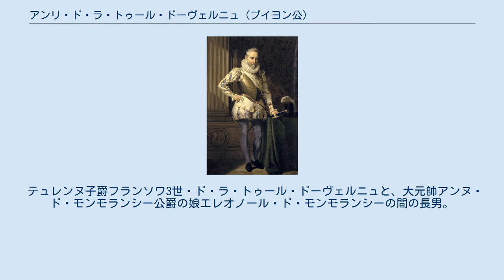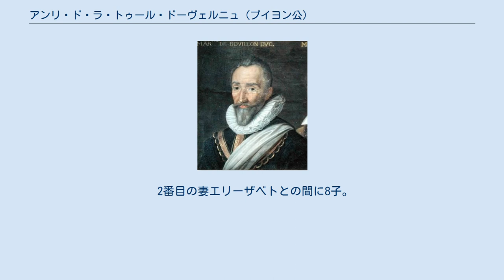アンリ・ド・ラ・トゥール・ドーヴェルニュ (ブイヨン公)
ラ・トゥール・ドーヴェルニュ家
ブイヨン公アンリの肖像画、1650年 ブイヨン公アンリ、メリー＝ジョゼフ・ブロンデルによる19世紀の歴史画 アンリ・ド・ラ・トゥール・ドーヴェルニュ（Henri de La Tour d'Auvergne vicomte de Turenne, duc de Bouillon, 1555年9月28日 ジョズ - 1623年3月25日 スダン）は、フランスの貴族、軍人。
ユグノー派の指導的貴族の一人。
陸軍元帥。
ブイヨン公、スダン公及びテュレンヌ子爵。
 テュレンヌ子爵フランソワ3世・ド・ラ・トゥール・ドーヴェルニュと、大元帥アンヌ・ド・モンモランシー公爵の娘エレオノール・ド・モンモランシーの間の長男。
1572年のサン・バルテルミの虐殺後、国王側に従ってラ・ロシェル包囲戦に参加したが、その後ふたたびユグノー側に寝返った。
1575年、ラ・モルとココナスによる陰謀・不満分子の呪詛事件の謀議に加わった。
 1576年ナバラ王アンリ（後のフランス王アンリ4世）のユグノー党派に加わり、カトリックとユグノーの間のネラックの和約の条約交渉を担当した。
1580年上部ラングドック地方の知事となる。
アンリ4世のフランス王即位後、1590年のパリ包囲戦に参加、翌1591年にはステネをカトリック同盟側から奪回した。
1592年陸軍元帥に昇進。
 1595年、ドゥラン包囲戦でスペイン領低地諸州総督フエンテスに敗北。
翌1596年、同盟更新のためにイングランド宮廷を訪問した。
1602年ビロン公爵の陰謀に加担したことが露見しジュネーヴに亡命。
1606年、ブイヨン公爵領をフランスの保護下に置くことを条件にアンリ4世から帰国を許された。
アンリ4世の死後、幼王ルイ13世の摂政会議のメンバーとなり、権勢あるシュリー公爵やアンクル侯爵の追い落としに加わった。
 1591年11月19日、シャルロット・ド・ラ・マルクとの結婚により妻方のブイヨン公爵領及びスダン公領を相続した。
シャルロットとは間に成育した子のないまま1594年に死別。
1595年4月15日エリーザベト・フランドリカ・ファン・ナッサウと再婚し、間に8人の子をもうけた。
 2番目の妻エリーザベトとの間に8子。
 また、妾のアデル・コレ（Adèle Corret）との間に庶子アンリ・コレ（Henri Corret）がおり、その子孫にはフランス革命軍の指揮官で古代史家のテオフィル・マロ・コレがいる。